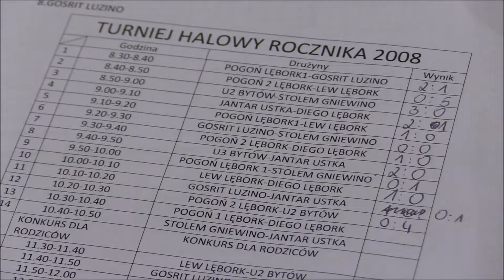Pogoń Cup 2018 - rocznik 2008